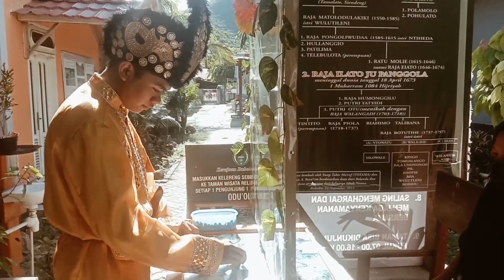VIDEO ORIENTASI KEBUDAYAAN PERMATA SAKTI UNG 2020 ARYA PRABOWO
Video ini berisi cuplikan orientasi kebudayaan yang ada di Provinsi Gorontalo. Dipubikasikan untuk memperkenalkan budaya Gorontalo dan sebagai tugas Mahasiswa yang terkafer dalam program Permata Sakti UNG 2020.